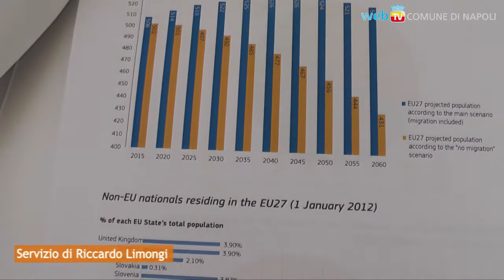L'Europa e le politiche di migrazione: convegno CE a via Partenope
"Conoscere per deliberare": la Rappresentanza in Italia della Commissione europea organizza un dibattito su tre temi: migrazioni e cambiamenti demografici, le opportunità dal Mediterraneo ed integrazione e cittadinanza.